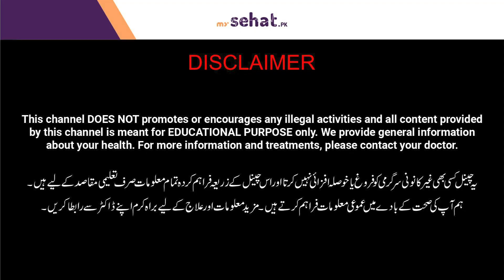How Social Media Destroys Our Life? | Social Media Ky Nuksan | Impact Of Social Media On Youth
Constant social media use can harm our mental health, fostering comparison, anxiety, and self-esteem issues. Endless scrolling can lead to sleep problems and increased stress. Balancing online time with real-life connections is crucial for a healthier mind.

Watch this video to know more about how social media destroys our life? In this video Dr. Fateeha Ashraf the expert Psychologist discusses about the social media benefits and side effects and also discussing what are the impact of social media on our mental health?

About Doctor:
Dr. Fateeha Ashraf is an expert Psychologist, Speech & Language Pathologist Based in Lahore
Dr. Fateeha Ashraf Number: 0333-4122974

Resolved Problems:
Mental Health
Social Media Ky Asrat
Social Media Ky Fayde
Social Media Ky Nuksan
Social Media Destroys Your Life
Impact Of Social Media On Youth
How Social Media Destroys Our Life?
Social Media Effects On Mental Health